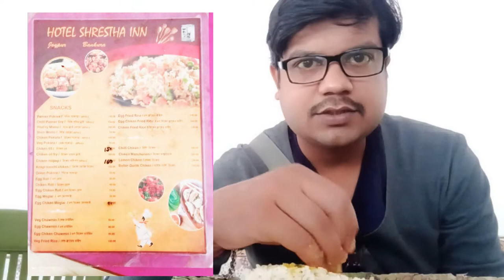KOLKATA TO JOYPUR FOREST || LONG DRIVE || WEST BENGAL, BANKURA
Joypur Forest, Bankura, West Bengal. A solitary sanctuary with dense forest located 10KM from Bishnupur and 140KM from Kolkata. Thickly forest stippled with skyscraping Sal, Palash, Kusum, Mahua, Neem and Teak trees, which does not allow the daring sunlight to touch the bottom at some places.
PLZ CLICK THIS LINK FOR MORE DETAILS.